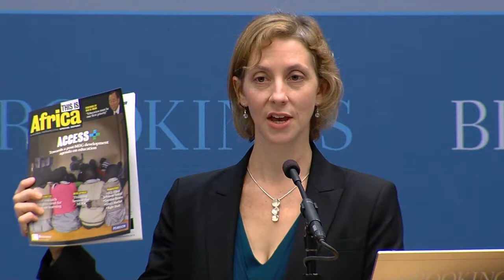Rebecca Winthrop: Next Steps for Improving Education Globally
Rebecca Winthrop: We need to focus on marginalized groups, improve the quality of learning, and expand beyond primary education to include post-primary and early childhood learning.

On September 17, 2012, the Center for Universal Education at Brookings (CUE) hosted the launch of the "Africa Learning Barometer"—a collaboration between CUE and This is Africa. The barometer is the first region-wide assessment and online interactive tool examining the state of learning in Africa. The program began with introductory remarks from Senior Fellow and CUE Director Rebecca Winthrop, followed by a short presentation by Brookings Fellow Justin van Fleet on the data and trends from the barometer. Learn more about the event and the Africa Learning Barometer